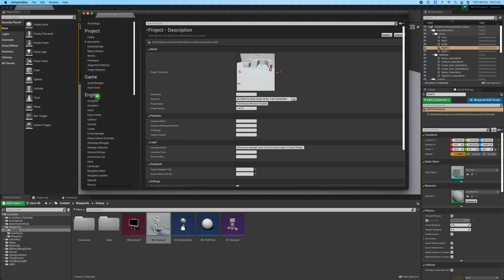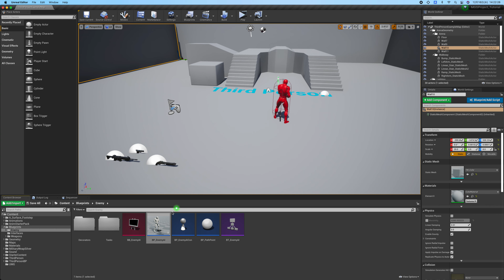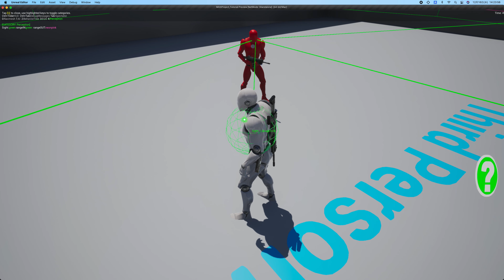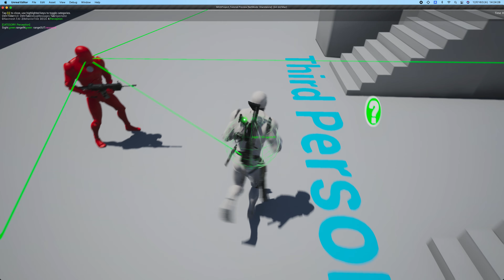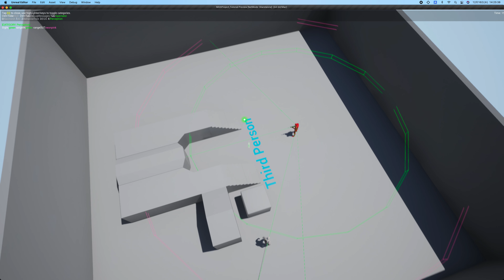【UE4】AI Perceptionのデバッグモード（ゲームプレイデバッガー）【逆引きUE】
UE4でAI Perceptionを使用したときのデバッグモード（Gameplay Debugger）に関するチュートリアル動画です。